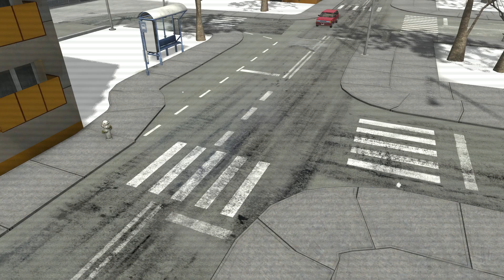CCTV Realistic Crashes 21 - BeamNG. Drive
Enjoy CCTV Crashes 21 in BeamNG. Drive.

NO REAL PEOPLE WERE HARMED. NO REAL CARS WERE DAMAGED. Take this video as a learning tools and drive safely.

Time spent to make this video for you: 20 hours.

As an open world vehicle simulator, BeamNG.drive covers a large array of vehicular disciplines – everything from a delivery mission in a box truck to a high speed rally race or a destruction derby. The vehicle customization and detail allow you to make your car or truck all your own – fix it up, upgrade it, or strip away body panels to reduce weight.

More mods:
Check out official site beamng.com for more mods and cool stuff :)